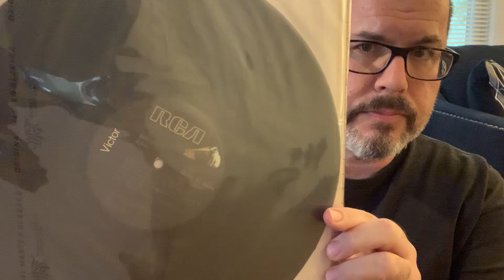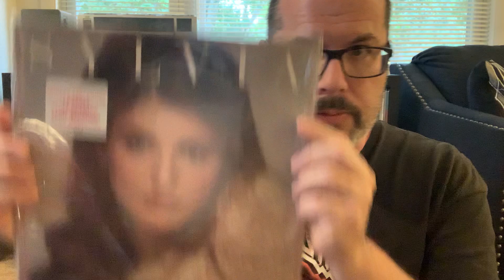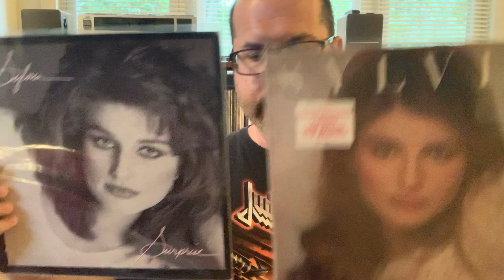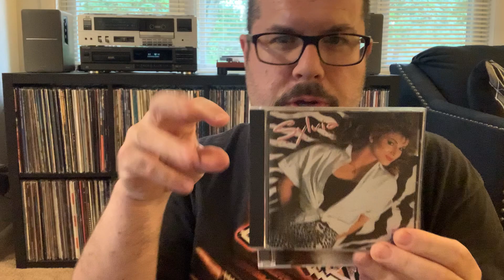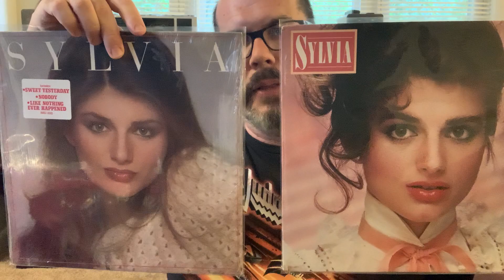“Sylvia” Jane Hutton Spotlight